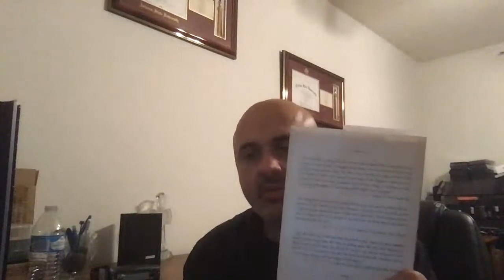Sam Shamoun - The Gospel of Salvation: Jesus Paid It All!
This is a repost of Sam Shamoun’s Live Stream from November 11, 2019 on the “Shamounian” YouTube Channel.